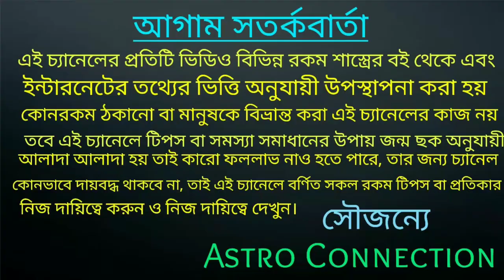26 August নীচভঙ্গ রাজযোগে 4 রাশি লালে লাল হতে চলেছে 🔥🔥🔥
26 August নীচভঙ্গ রাজযোগে 4 রাশি লালে লাল হতে চলেছে।